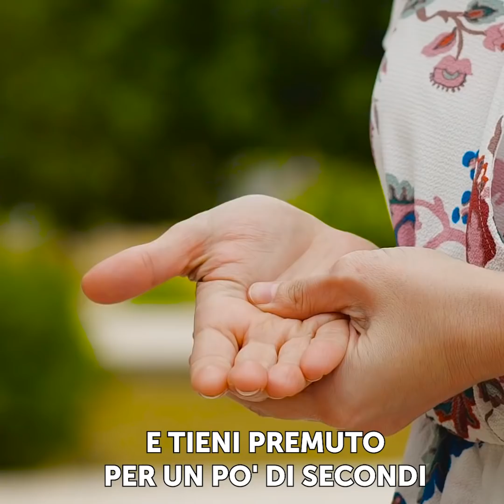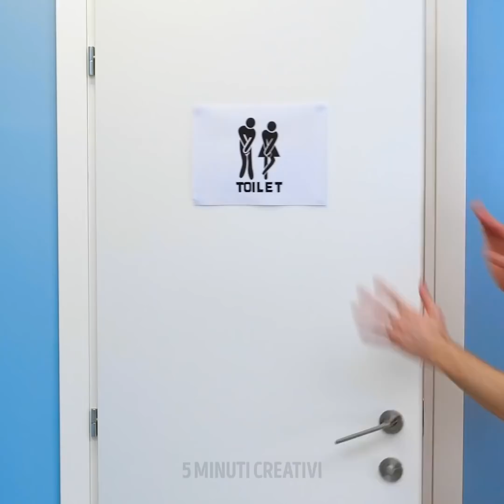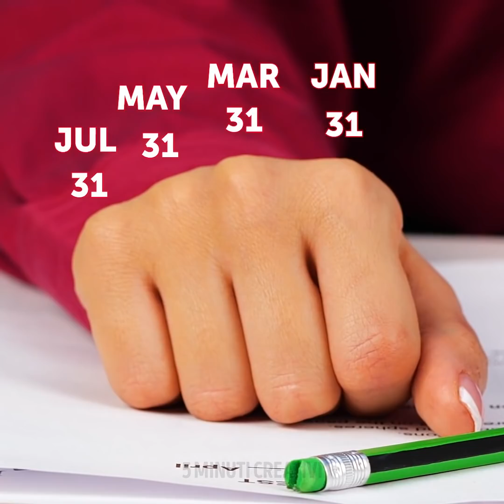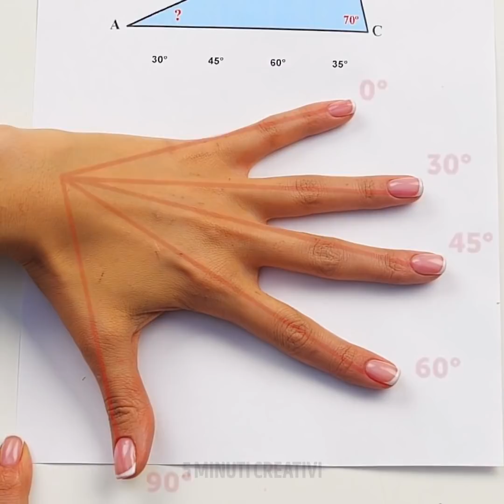22 SEGRETI DEL CORPO UMANO CHE TI SEMPLIFICHERANNO LA VITA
SEGRETI DEL CORPO UMANO PER SEMPLIFICARCI LA VITA

Hai mai avuto il naso chiuso o un fastidioso mal di testa? Bene, in questo video ti mostro alcuni trucchi interessanti per liberarti di questi piccoli problemi.
Se hai il naso chiuso, basta posizionare due dita al centro della fronte e massaggiarti l'area. Spingi la lingua contro il palato e voilà.
Se ti capita di avere le vertigini, premiti semplicemente sul centro del palmo per alcuni secondi per alleviare quella sensazione.
Se ti senti stanco, massaggiati le tempie per farti passare la sensazione. Ogni mattina cerca fare stretching per 1 minuto. Questo ti aiuterà a migliorare il tuo umore.
Per eliminare il singhiozzo, tieniti semplicemente la lingua. Ridurrà gli spasmi e stimolerà i nervi.
Dato che passi un sacco di tempo seduto al computer, ti faccio vedere il modo per raddrizzare la schiena e migliorare la postura.
Se sei stressato dal lavoro e hai solo bisogno di calmarti, soffiati sul pollice per alcuni minuti. Vedrai come allevia lo stress!

Segnalibri:
0:25 - Come sbarazzarsi del singhiozzo
1:53 - Come rimuovere le occhiaie
3:36 - Come far smettere di ridere le persone
5:10 - Allevia lo stress
6:27 - Body trick impossibili
8:03 - Levitazione magica
9:47 - Trucchetto fantastico: come le mani rispondono alla pressione